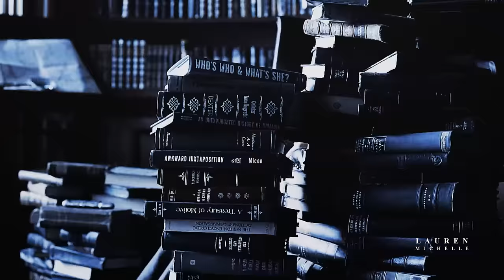• Ravenclaw House [Knowledge is power]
Or yet in wise old Ravenclaw, if you've a ready mind,
Where those of wit and learning, will always find their kind.

Okay, I got a little carried away with this one. But I really wanted to explore Ravenclaw, that's why I saved it for last. I've always thought of incredibly intelligent people as two sides of the same coin. You can think too much and drive yourself crazy (worst monsters are those we bring with us), or use your intelligence to for your own gain (chaos is a ladder). I also see disappointment when they can't discover new things, which is why the "Afraid of what? Finding too much. Too little" quote is in there.

ANYWAYS I'M PROBABLY OVERTHINKING THIS, WHY AM I NOT IN RAVENCLAW.

I hope all of you Ravenclaws out there don't hate me too much for the wait and that this is worth it.

Thank you guys for the endless support for this little series of videos, I hope to do more in the future.

AND THANK YOU FOR 20K I SCREAMED.